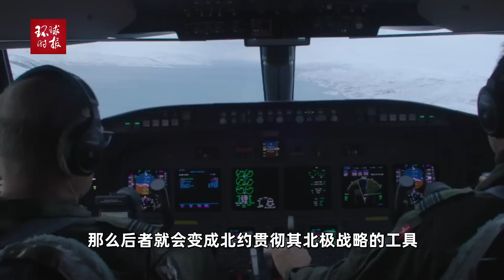北极博弈被按下“加速键”，俄积极拉金砖上合国家，平衡北约优势